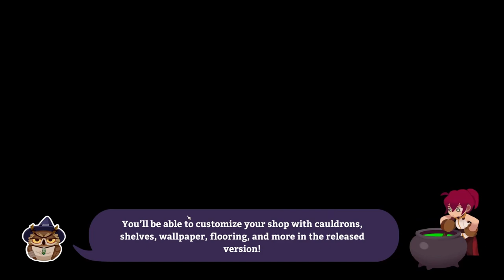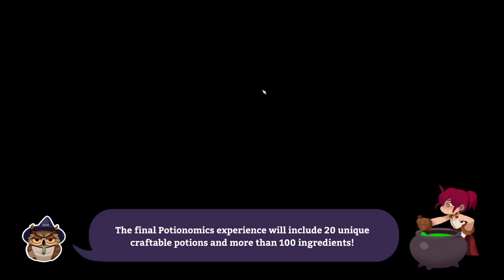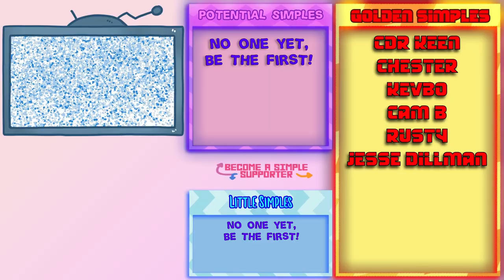Potion Brewing Shop Manager - Lets Try - Potionomics